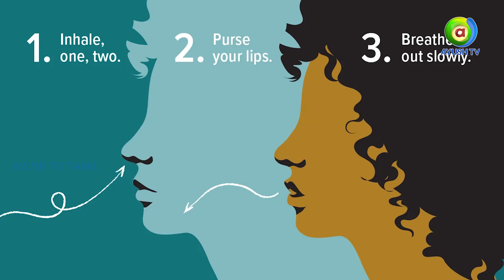Menopause|மெனோபாஸ்|மாதவிடாய் நிற்கும் காலமகளிருக்கான ஆலோசனை |40 வயதிற்கு மேற்பட்ட பெண்களுக்கு ஆலோசனை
Watch Ayush TV on :
        --Airtel            968
        --Tataplay    1686
        --Videocon   2713